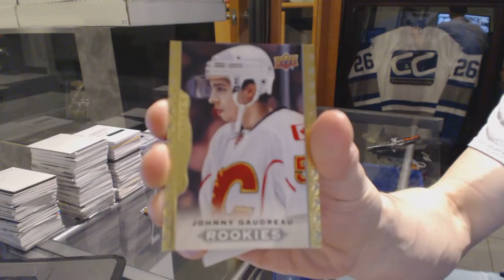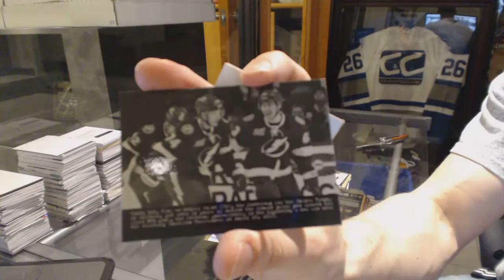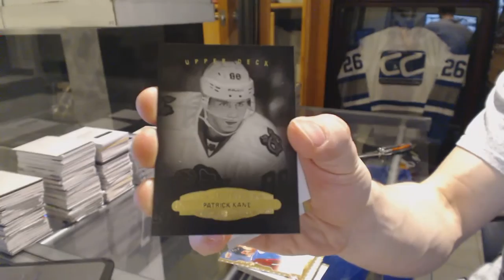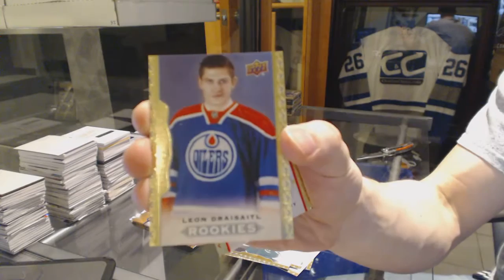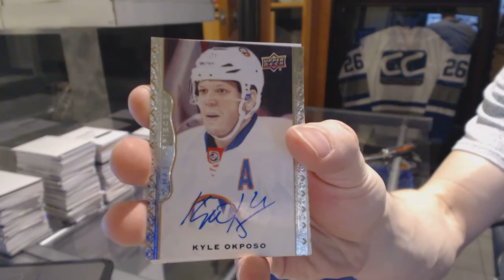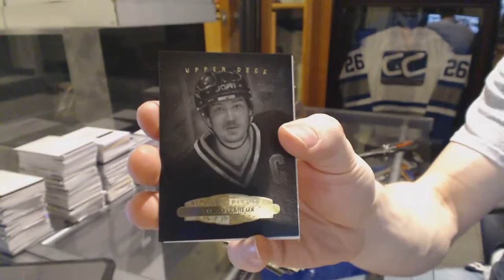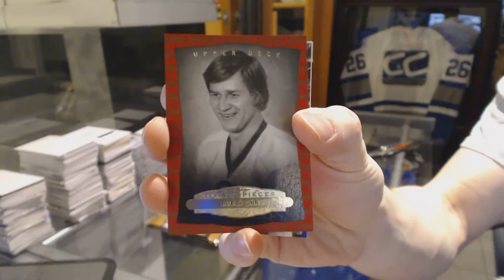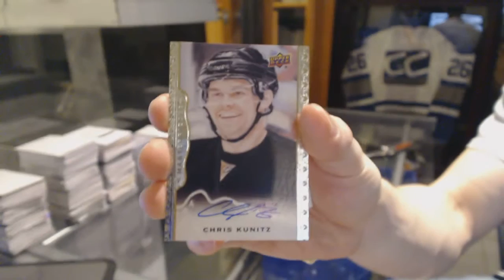14-15 Upper Deck MasterPieces 5 Box Half Case Break - C&C GB #5878